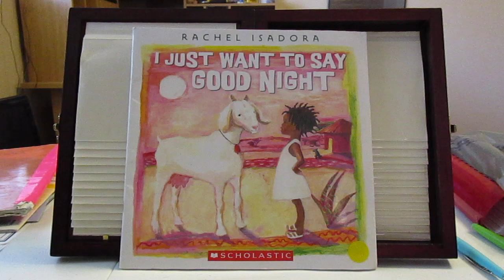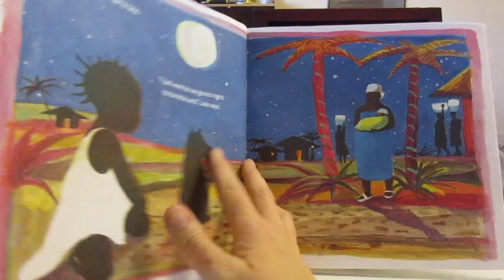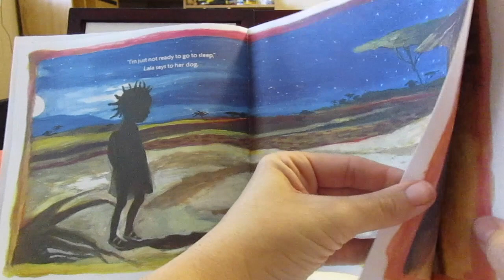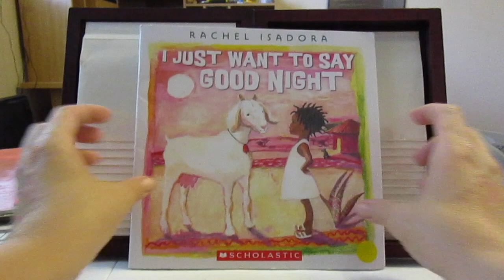I Just Want To Say Good Night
by: Rachel Isadora